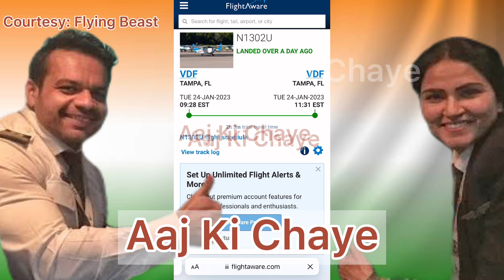Aasmaan mein Bharat Mission Accomplished by Gaurav and Ritu | Aaj Ki Chaye